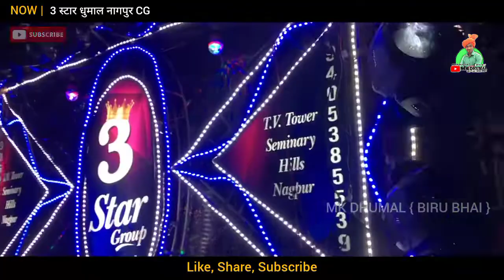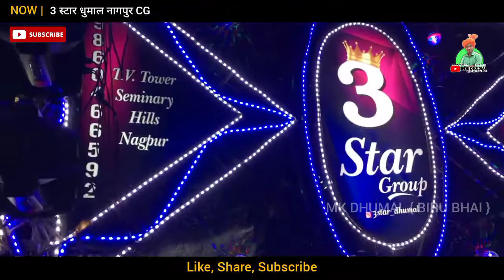NAGPUR KING | 3 स्टार के धुन मे - Gaura Gauri Song | 3 Star Dhumal Group Nagpur | MK Dhumal